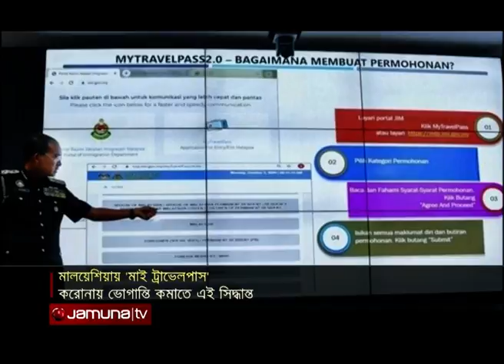প্রবাসে বাংলাদেশ | Probashe Bangladesh | 09 October 2020